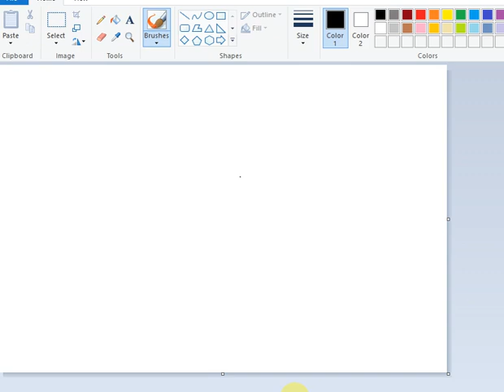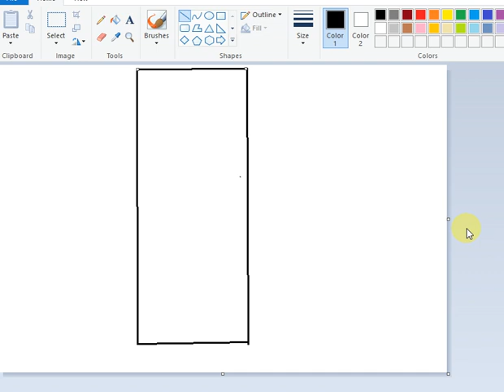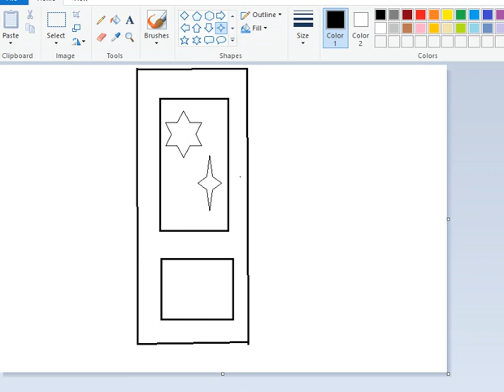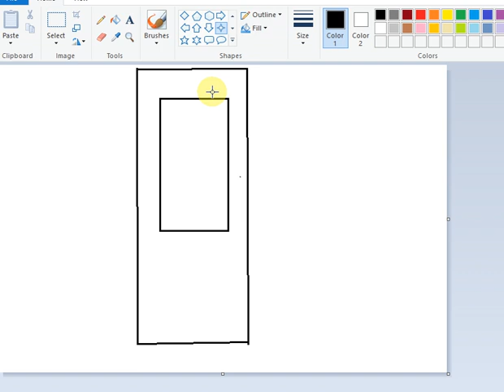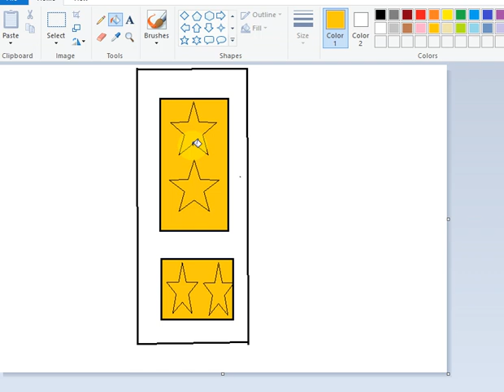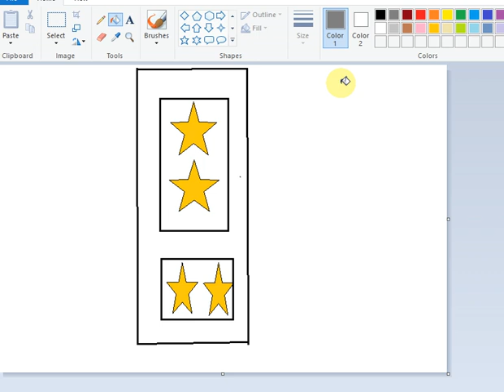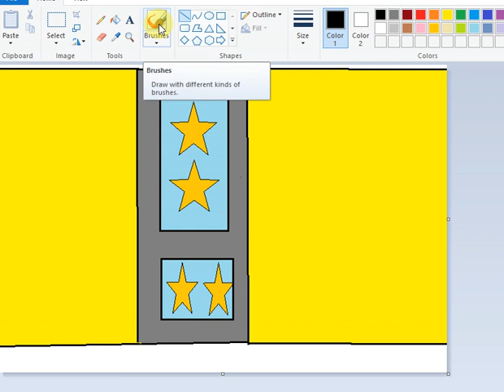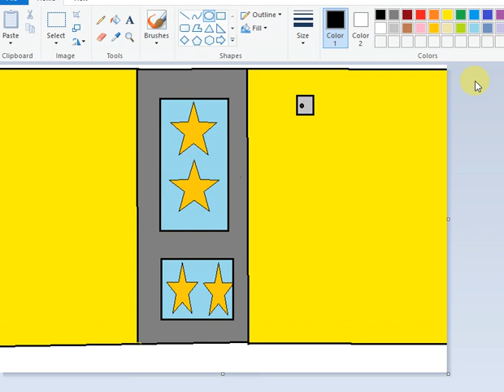drawing a door already fixed with a wall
In this video you would learn how to draw a door already fixed with a wall